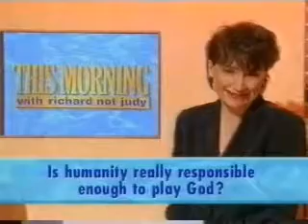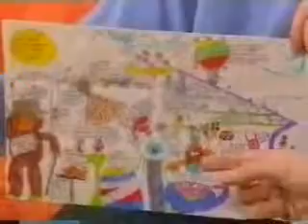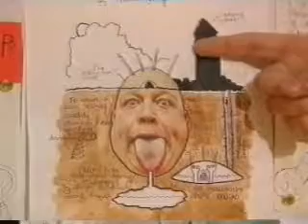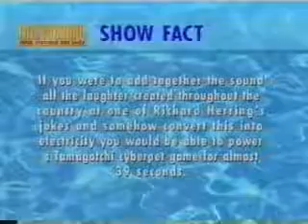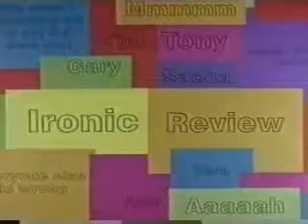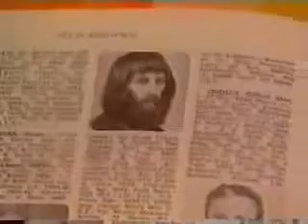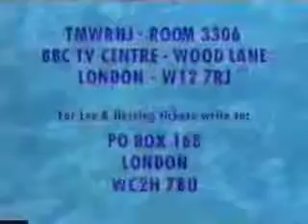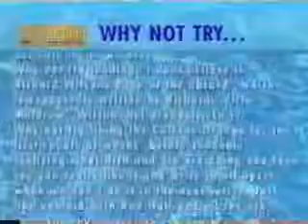Lee vesves Herring This Morning with Richard Not Judy (series 1 episode 4)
The fourth episode of series 1 of TMWRNJ with Richard Herring and Stewart Lee.

The fourth episode of series 2 with Richard Herring and Stewart Lee. Stewart Wee, like a birds wee!!

Sadly a DVD release of this series from Richard Herring and Stewart Lee will not be happening which is a great shame after the excellent Fist of Fun releases. However, this is from an old videotape.

Episode 5 of the first series of Stewart Lee and Richard Herrings This Morning with Richard Not Judy, originally broadcast on BBC2 between 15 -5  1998.